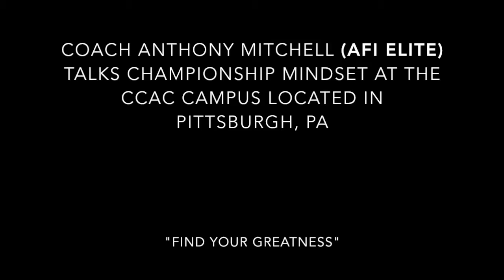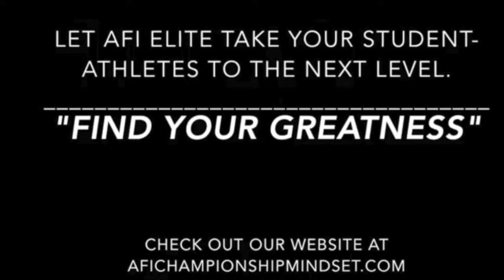CCAC AFI Elite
AFI Elite - Coach Anthony Mitchell talks about Championship Mindset at the CCAC campus located in Pittsburgh, PA.